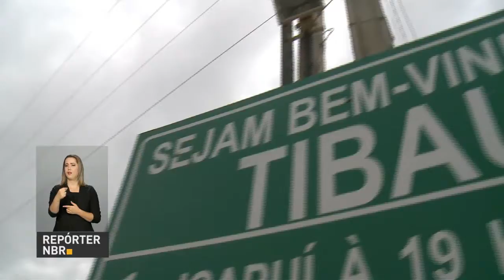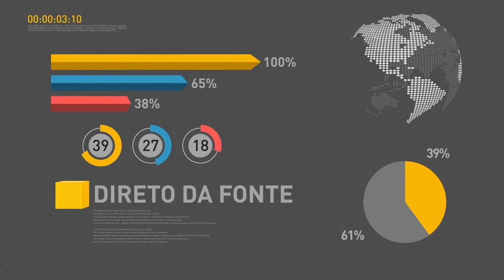Números positivos divulgados pelo IBGE mostram crescimento na produção industrial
REPÓRTER NBR 17H - 11.07.17: Pessoas que antes não tinham a escritura da casa própria, agora vão ganhar tranquilidade com a garantia da emissão do documento. Passa a valer hoje uma lei que simplifica o processo de regularização dos imóveis. A regularização fundiária não é só um pedaço de papel, mas um alívio para as famílias e um passo importante para a cidadania. Números positivos divulgados pelo IBGE mostram crescimento na produção industrial.